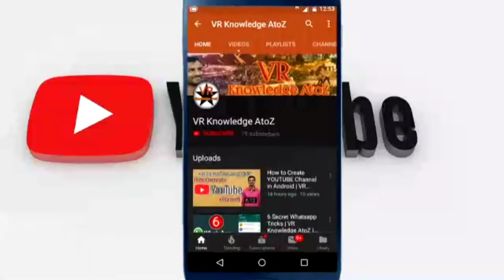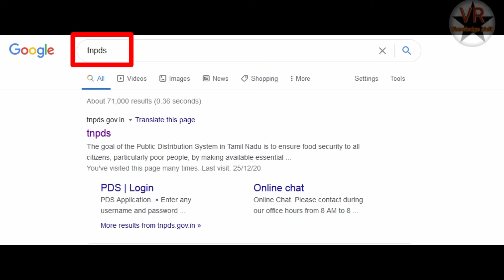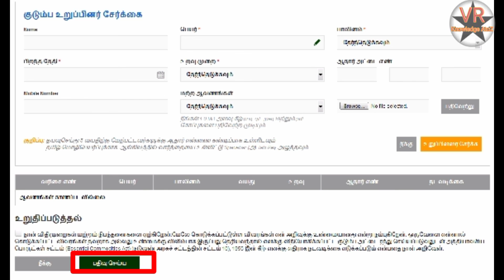How to add new members in Smart Ration Card in tamil l VR Knowledge AtoZ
Video Links:
6.நிவாரண நிதி ரூ 1000 உங்களுடைய ரேஷன் கார்டுக்கு

Thanks
Vinoth kumar